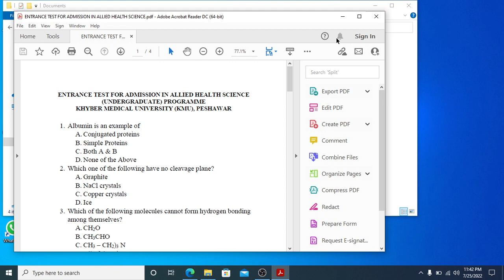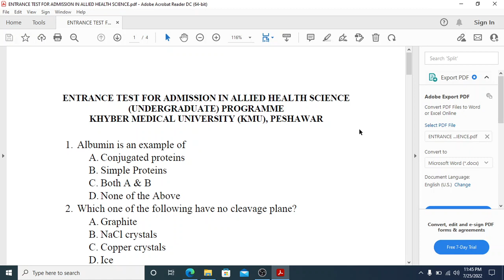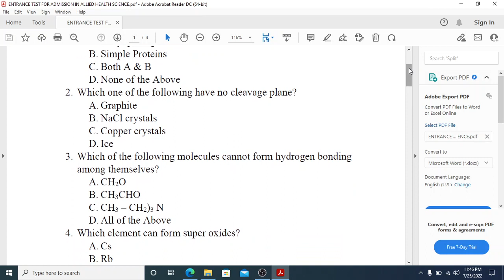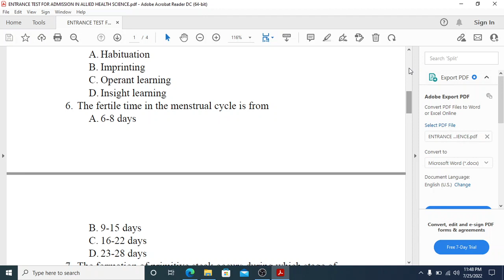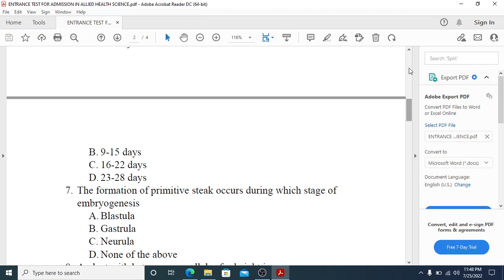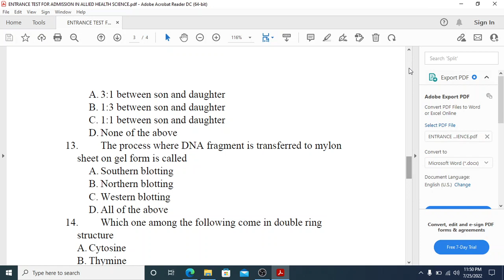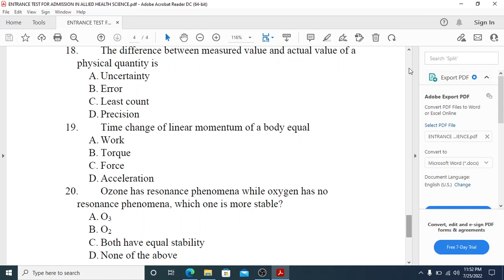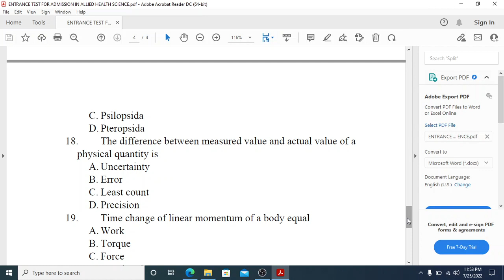KMU-CAT 2021 PAST PAPER MCQS | Prepare yourself for KMU-CAT 2022| How can you get high marks in 2022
KMU-CAT 2021 PAST PAPER MCQS | Prepare yourself for KMU-CAT 2022| How can you get high marks in 2022 | Yousaf BSN
kmu cat past paper, past paper mcqs kmu 2021,
past paper mcqs for kmu cat 2021,
how to get high high marks in kmu cat,